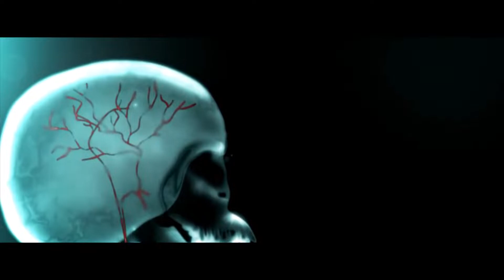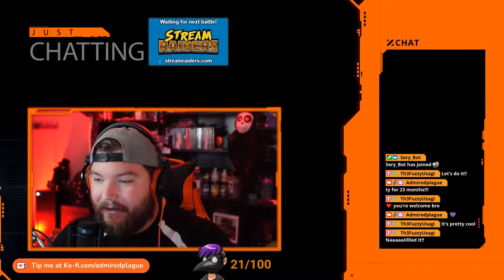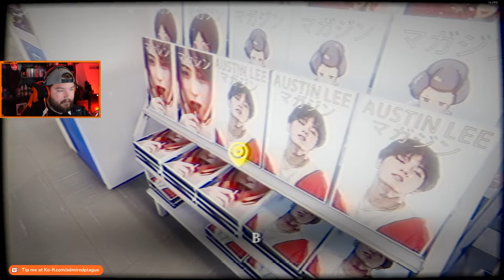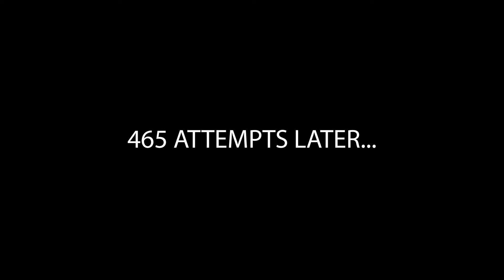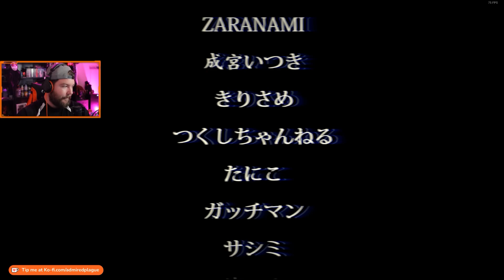Working at the Spooky 7-11 | The Convenience Store Lets Play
In the first of the Frightful Friday series, we have Convenience Store. In this series we stream an indie horror game on Twitch which then becomes a standalone video here on YouTube. I want to bring more of my horror stream over here so these are lightly edited.

If you enjoy horror games, we play them all the time on my Twitch channel. Can't catch me live? No problem I'll be uploading my horror games here weekly, or you can watch the fulkl VODs on Twitch.

I had a blast playing Convenience Store. It was a nice short Indie Horror game that relied heavily on atmosphere and sound. Highly recommend it.